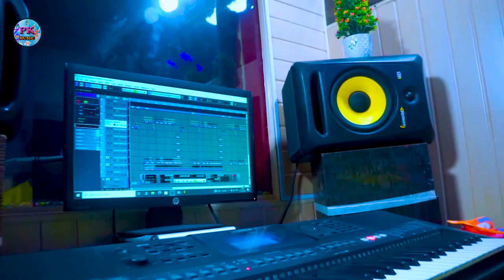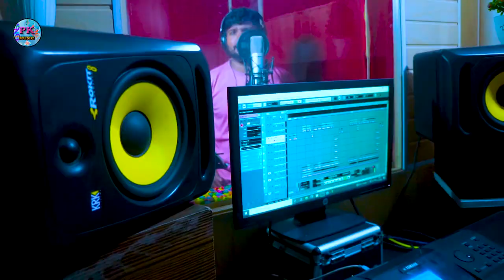New_Year_2023 | नया साल मनावल जाई परधनवा के बारी में | Krishna Bayari | New Year Song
Welcome to Pk Music Bhojpuri

🗞️ Albam ÷ Pagla Pagli

🎤 Singer ÷  Krishna bayari

 📝 Writer  ÷  Maneesh Kumar Prajapati

💃 Feats ÷

🎞️ Video ÷ Pankaj Bhai

🔲 Management ÷ Gowind yadav

🎹 Music ÷ Krishna Bayari

🔘 Nirdeshak ÷ K R Surendra

🎛️ Mixing  ÷ Krishna bayari

👁️‍🗨️ Digital Head ÷ Pankaj Bhai (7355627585)

1️⃣2️⃣3️⃣4️⃣5️⃣6️⃣7️⃣8️⃣9️⃣🔷🔹

✅Wynk
✅ JioSaavn -
✅Hungama
✅ Youtube Music -
✅Amazon Music -
✅Resso -

👉 sahyogi ÷ Navneet yadav ( navneet online seva baraipar chauraha ) , Shudarshan Bind , mulayam yadav,adarsh,asheesh yadav,dharmraj,pritesh ranjan tiwari

❔Your Questions -

❔Your Query -